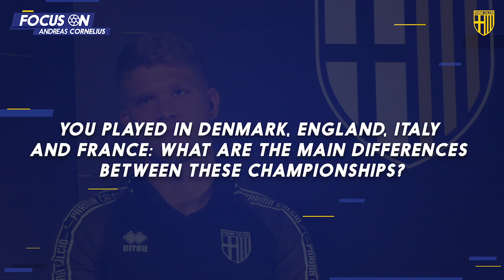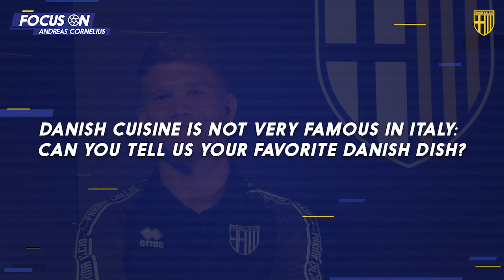FOCUS ON: Andreas Cornelius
"Sono Andreas Cornelius, sono un attaccante, gioco per il Parma e vengo dalla Danimarca.".

Guarda l'intervista (attiva i sottotitoli in italiano!) 📹🎙⤴

"I'm Andreas Cornelius, I'm a striker, I play for Parma and I come from Denmark"
Let's know better Andreas Cornelius 💪🏻🇩🇰💛💙